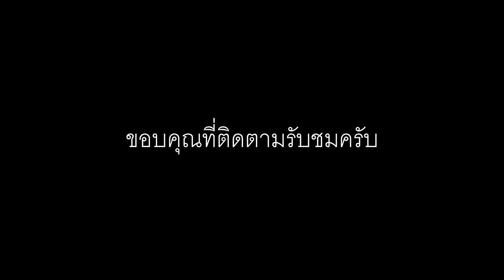Motocross school BY Kru Joy Pimai โมโตครอสสคูลอคาเดมี่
มาเรียนรู้และเพิ่มทักษะการขับขี่โมโตครอสกันครับ ที่สนามป่ายางนิคม อ.พิมาย เรียนได้รถทุกประเภทไม่จำกัดครับ เมื่อวันที่ 18-19 /05/2562